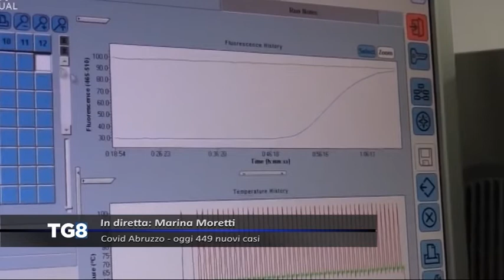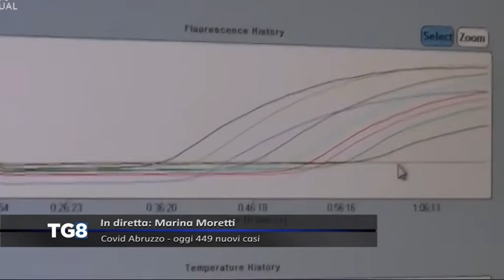LIVE Covid Abruzzo - Oggi 449 nuovi casi